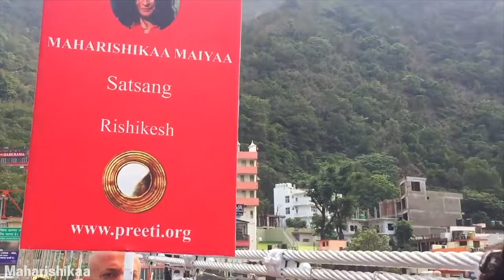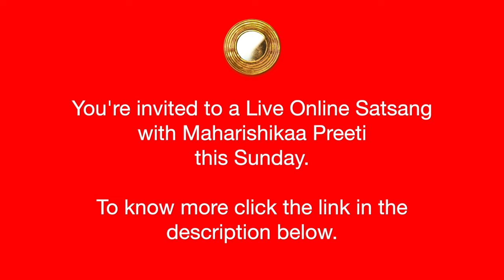Maharishikaa | Anger, the wave that impacts your cells!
Maharishikaa answers Milena’s question on how to stop getting angry when she feels bursts of anger, a common issue that plagues many people. In a radically new approach to understanding anger and emotional awareness, Maharishikaa asks Milena to shift her perception away from the anger she experiences, and to regard the anger as an electromagnetic wave that is external to her, rather than something within her. Maharishikaa explains how the ego rides this wave of anger to take over the system and gain control, and how bending down in a state of surrender when an anger waves attacks empowers the system in becoming impervious to these waves. This protection of the system from anger wave attacks is crucial for one’s physical well-being in a material cellular sense.

Questioning Milena about whether she is attached to this anger and wants to hold on to it, Maharishikaa debunks the new-age approach to anger, which allows for the expression of anger, highlighting that this not only empowers the anger wave but actually harms the very material base of the body. She emphasizes that letting go of anger is essential for the authentic transformative journey. Maharishikaa shows Milena the possibility of being in a state where no anger arises, as many seekers before her have successfully achieved through understanding anger.